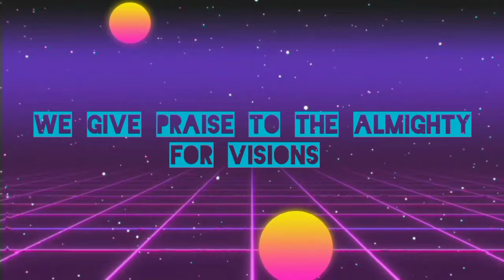Educating On Spiritual Things